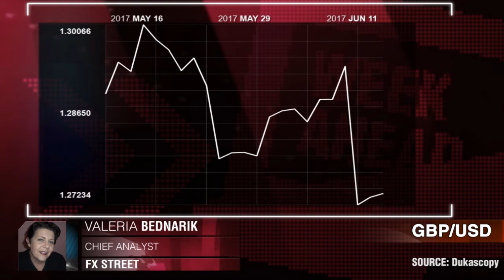UE não aprovará Brexit suave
O Reino Unido está tentando convencer a todos que eles estão no controle, mas eu acredito que quem tem o controleé a União Europeia. Valeria Bednarik, FX Street.